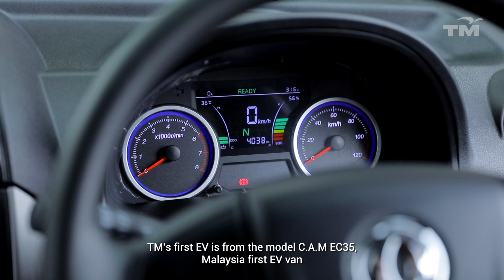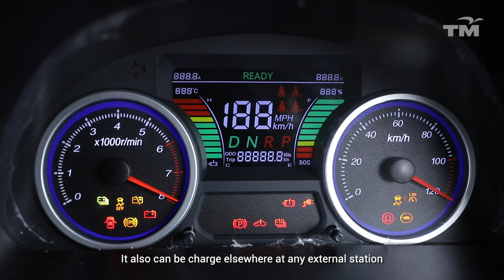World Sustainable Transport Day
Starting this year, the United Nations (UN) General Assembly declared 26 November  as World Sustainable Transport Day(WSTD). This day emphasizes the contribution of sustainable, low-carbon and energy-efficient modes of transport in the achievement of the Sustainable Development Goals(SDGs).

In conjunction with WSTD, TM’s Sustainability team recently met with TMF Autolease, Support Business to test drive our new Electric Vehicles (EV) in Shah Alam. During the session, we spoke with our EV team to find out more about TM’s full electric van.

TM's adoption of EVs is a part of our effort to protect the planet in alignment with the Government's National Energy Transition (NETR) initiative and the Low Carbon Mobility Blueprint (LCMB) 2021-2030 roadmap.

For more info on sustainability at TM visit tm.com.my/sustainability